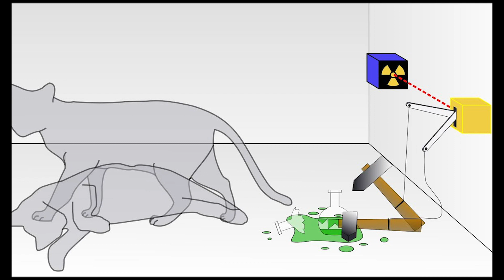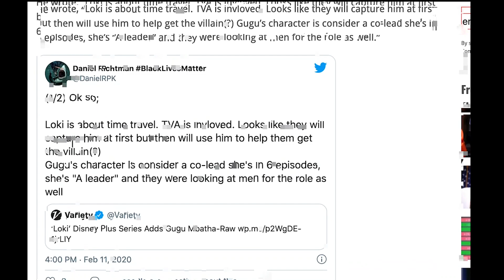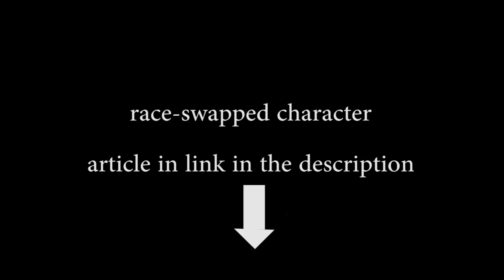Could The Loki Series Introduce Marvel's Time Keepers And Immortus?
Bounding Into Comics' Donald Edmonds discusses the possibility of the Time Keepers, Time Twisters, and Immortus showing up in Marvel Studios upcoming Disney+ series, Loki.